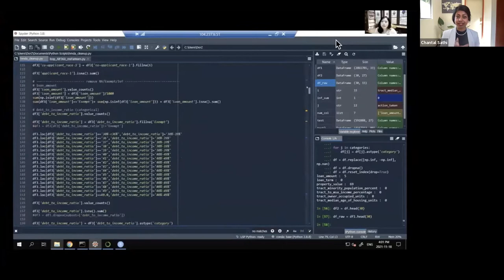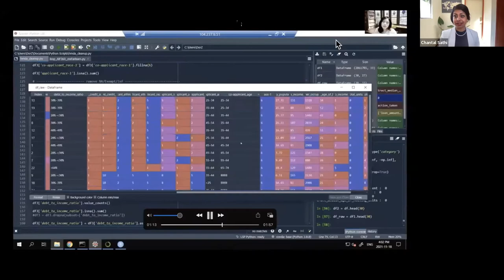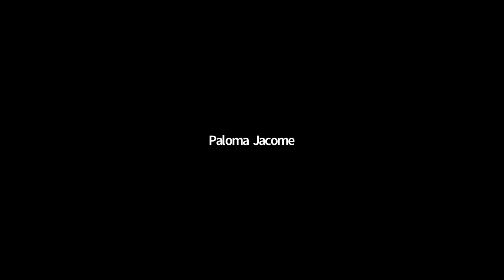POWER Digital Transformation Panel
The 2022 POWER (Positive Opportunities for Women's Empowerment and Recognition) Summit featured a panel discussion with top women in the tech industry.